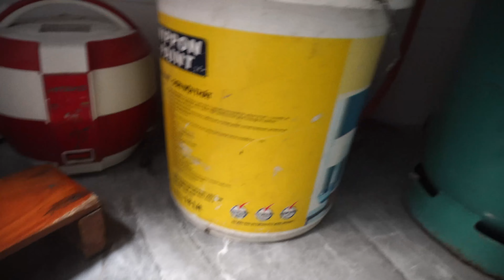Funny Video Cats 😹 Please help this little cat, he is scared 😹 Funny Animals 34